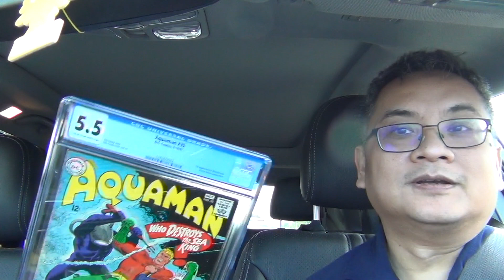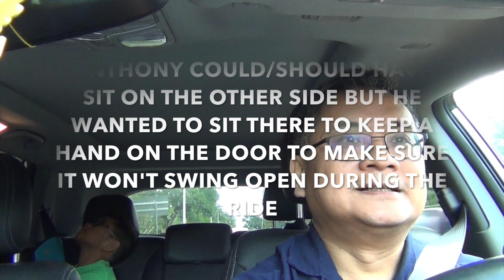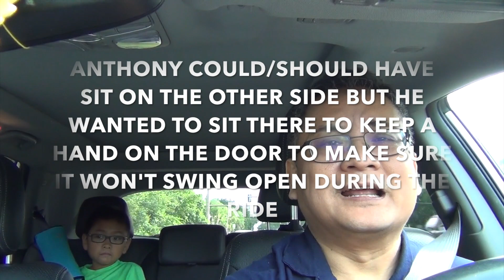CGC haul with Anthony - 6/12/18